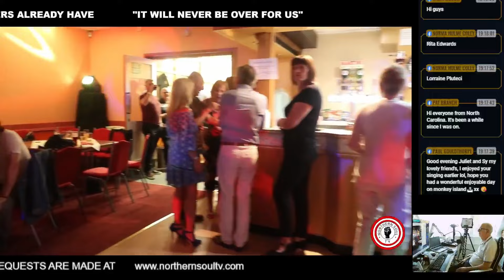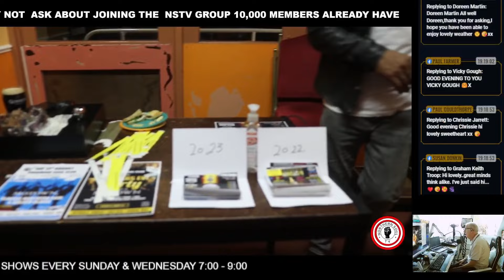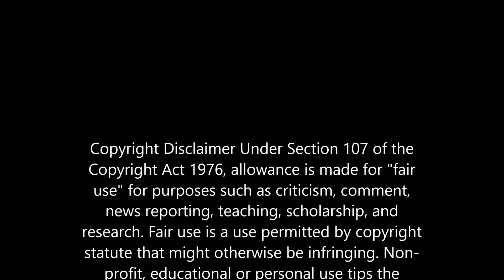Lisa Parr Tribute Show Part 1 11-8-24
NSTV tribute to a wonderful soulie Lisa Parr, Roy, and Lisa inspired the early days of NSTV.

Why not come and join the live fun as it happens on Facebook every Sunday and Wednesday 7-9 people enjoy getting together for the banter!!

Northern Soul TV (NSTV) was created by me to promote all aspects of Northern Soul and to create memories for people with the videos, therefore it relies on people's goodwill. If you feel the need to be negative or derogatory the comments will be removed. The wonderful music, the fun, and friendship you find in the scene, the events, the venues, the dancing, and most of all the people and community that come together ALL OVER THE COUNTRY to enjoy this lifestyle.